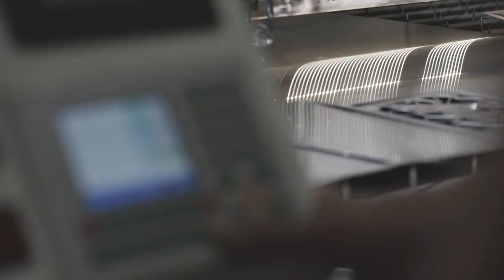Making - SheMax Smart V-Pro (HAS THE MODEL CHANGED THE DESIGN? CONTACT MANAGERS FOR DETAILS)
SheMax - Smart V-Pro 2020
built-in a dust collector for manicure.
встраиваемая в стол маникюрная вытяжка.